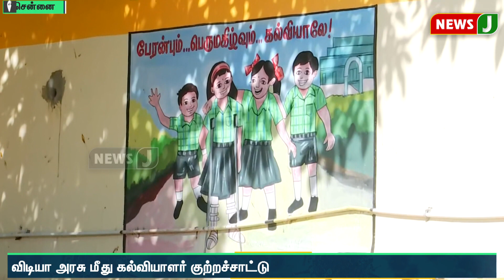கட்டாய இலவச கல்வி திட்டத்தில் குளறுபடி.. நடப்பு கல்வியாண்டில் மாணவர் சேர்க்கை தாமதம் | NewsJ